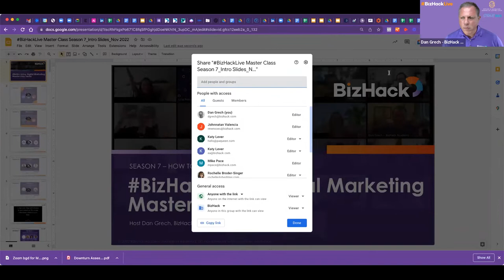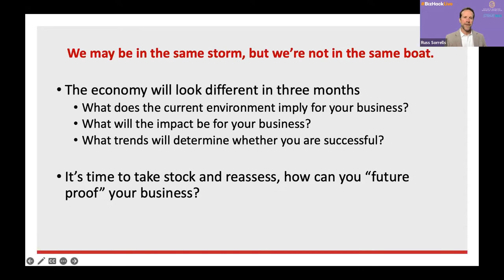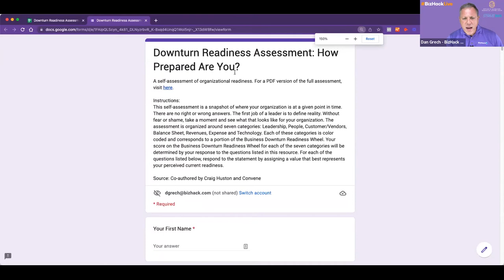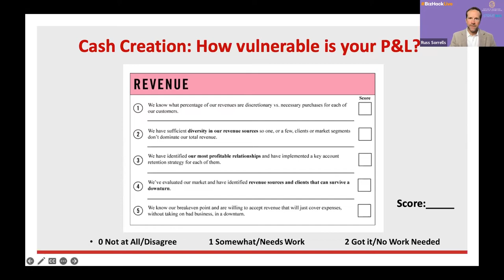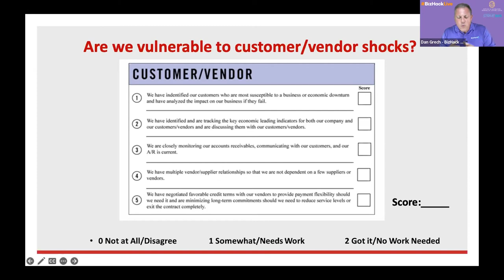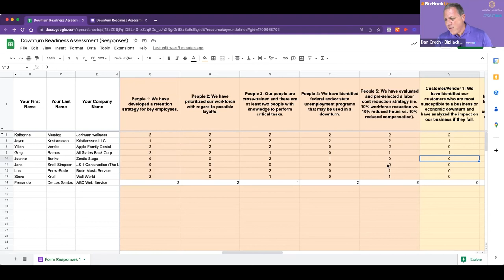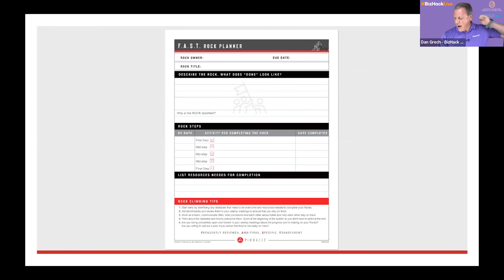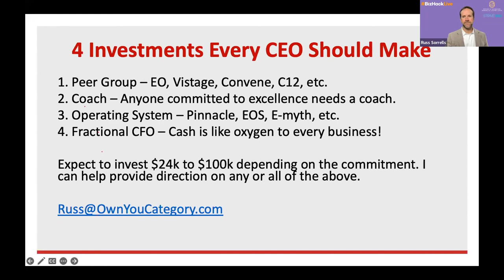🛑 How to PREPARE FOR THE RECESSION | 🤓 Create Your Downturn Readiness Battle Plan | Small Business